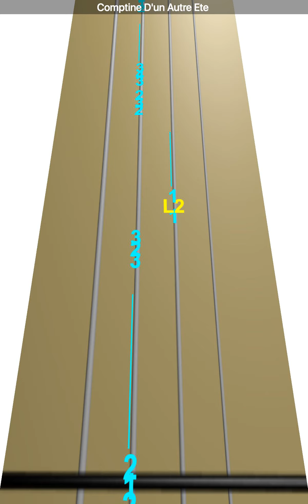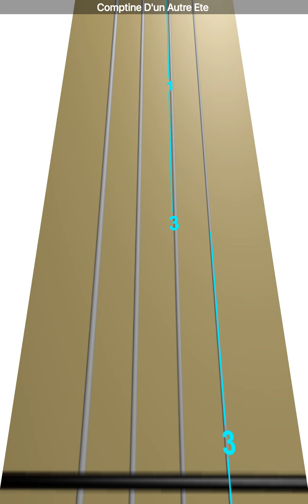Learn Comptine D'un Autre Ete on Violin - How to Play Tutorial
Use this video to learn how to play Comptine D'un Autre Ete  on the violin.